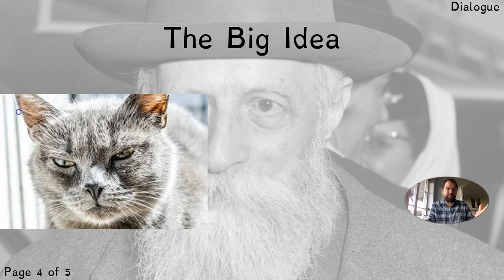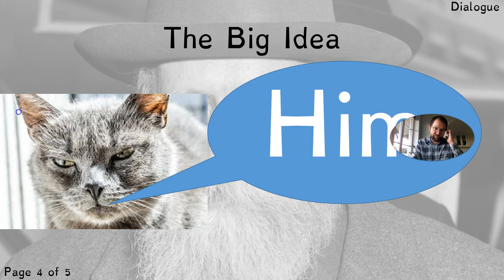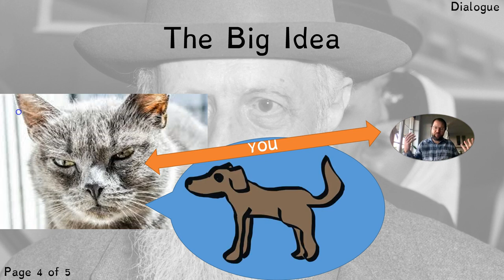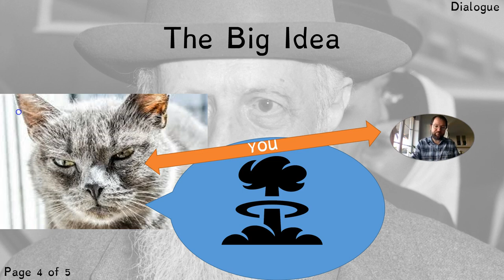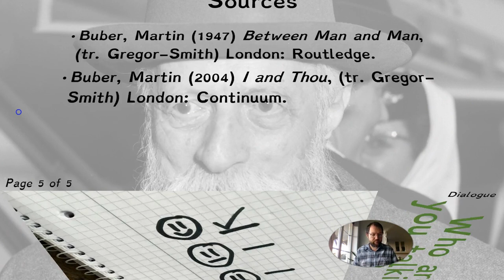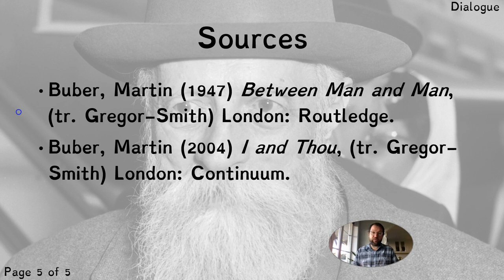Buber's dialogue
A one school for all lecture about Martin Buber and his idea of "I-thou" dialogue. To be unpacked and applied in class.